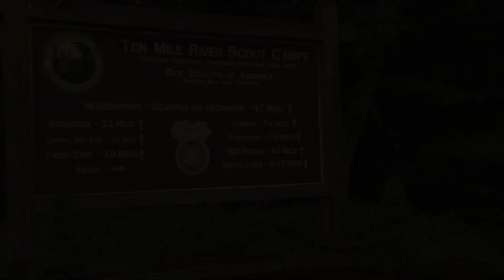Best. Summer. Ever.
New Hope Community at Camp Keowa August 2014